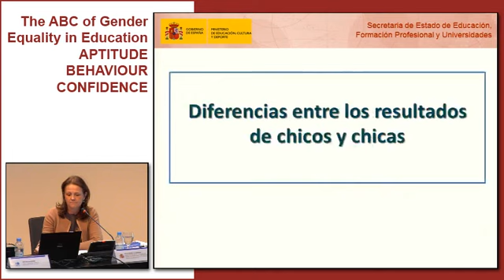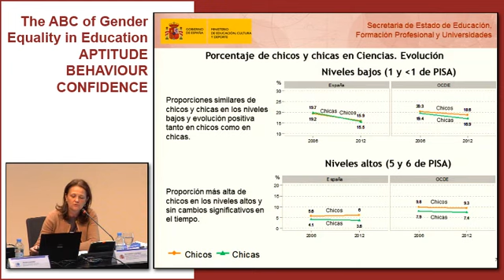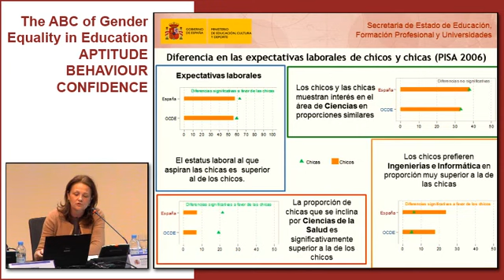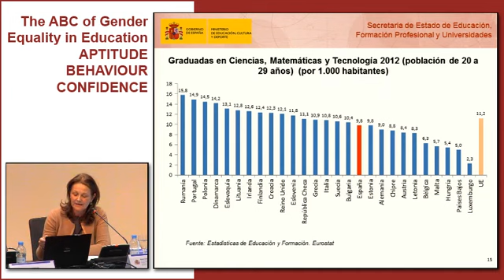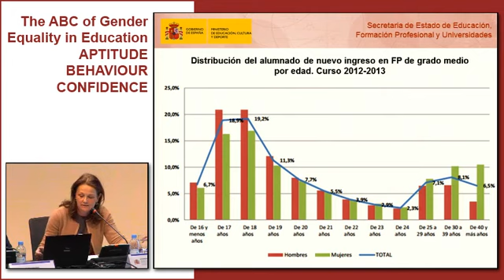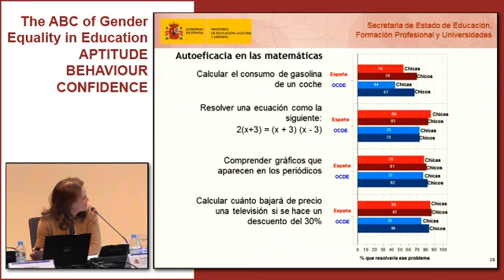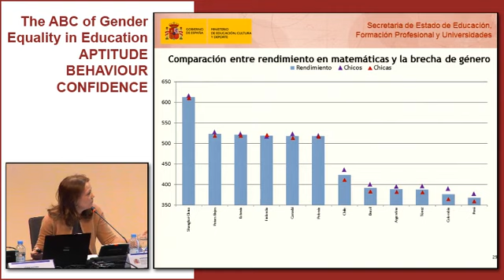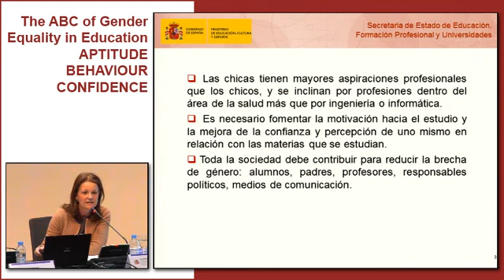GENDER EQUALITY IN EDUCATION (ENGLISH)2